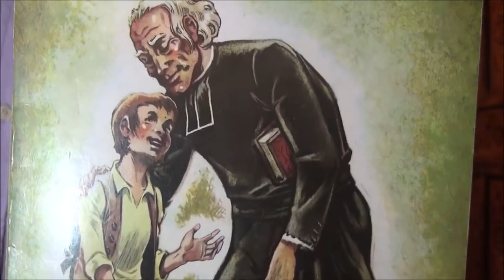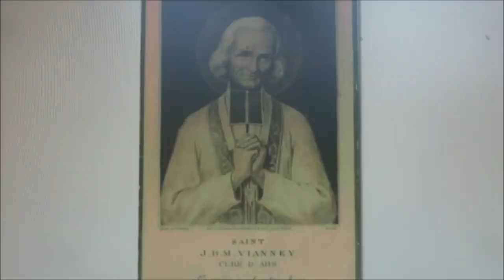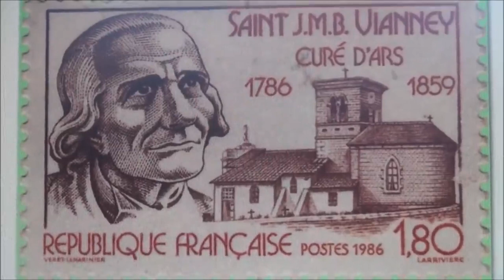La vie de saint Jean Marie Vianney, le curé d’Ars, modèle des prêtres de paroisse 1786 1859